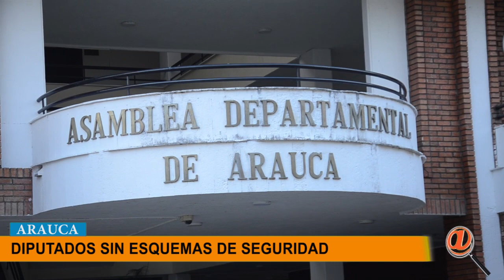UNP LEVANTÓ ESQUEMA DE SEGURIDAD DE LOS DIPUTADOS DE ARAUCA